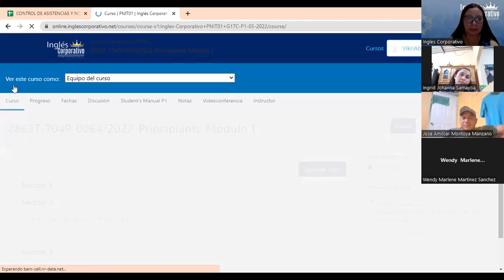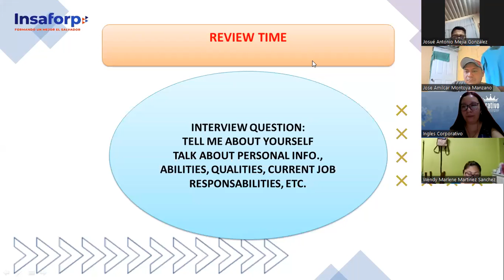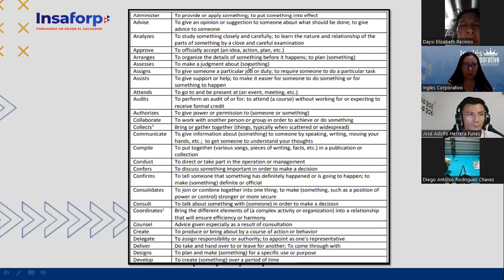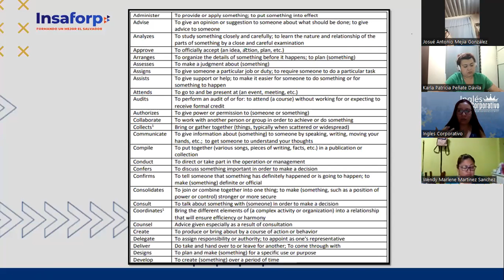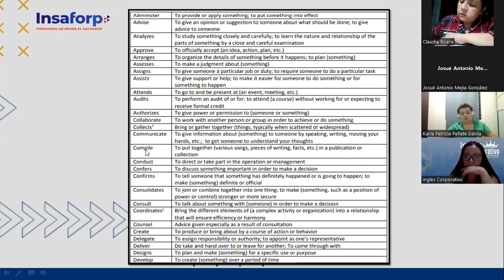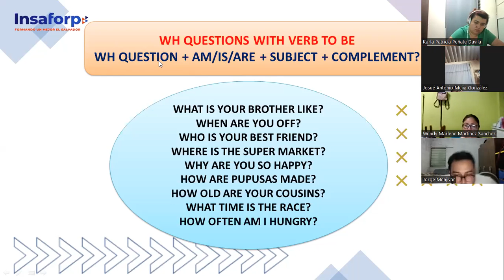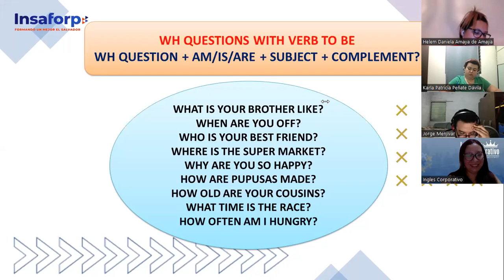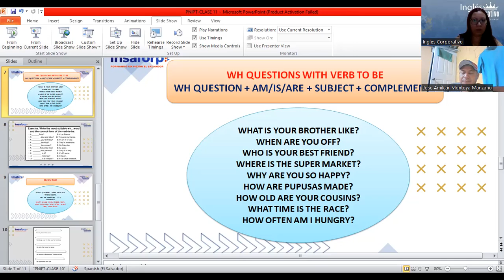Ingles Corporativo-17-05-2022-INFORMATION QUESTIONS VERB TO BE